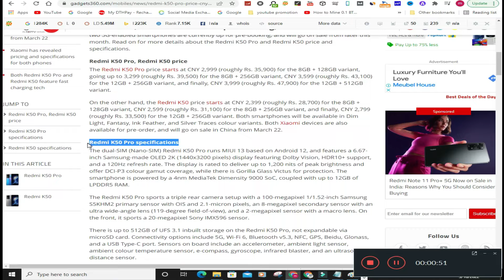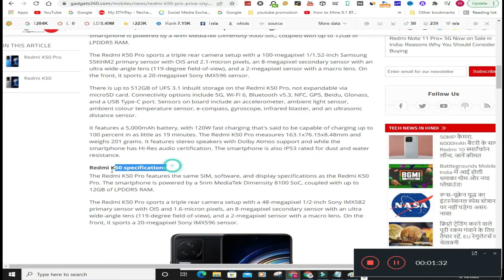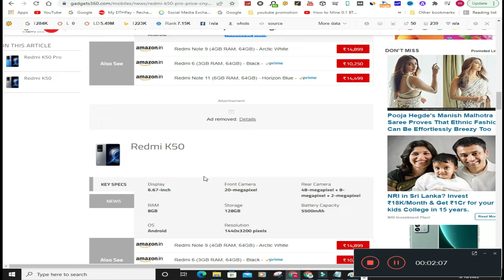Redmi K50 Pro - redmi k50 pro and redmi k50 unboxing & first look!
►redmi k50 pro is a concept made by techy paradise shows the possible look of upcoming flagship from xiomi redmi...
Redmi K50 Pro and Redmi K50 were launched by Xiaomi on Thursday. The smartphones are the flagship models of the Redmi brand, and feature top-end MediaTek SoCs, apart from liquid cooling tech, as well as 120Hz refresh rate and Dolby Vision capable 2K resolution displays. The two 5G-enabled smartphones are currently up for pre-booking, and will go on sale from later this month. Read on for more details about the Redmi K50 Pro and Redmi K50 price and specifications.
Redmi k50 liquid cooling.

Redmi k50 liquid cooling chamber system, technews xiaomi redmik50series liquidcooling.

Redmi k50 liquid cooling chamber.

Redmi k50 pro event instant reaction… it’s ugly?!

Redmi k50 pro a new mi max?!

The redmi k50 pro.

Redmi k50 e k50 pro.

Of redmi k50 pro.